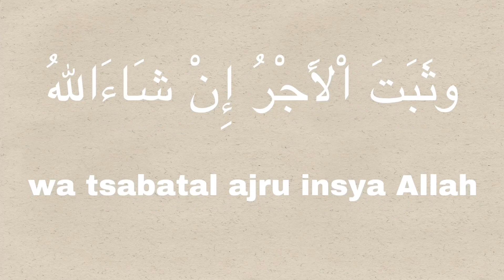Bacaan doa buka puasa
Dibaca setelah buka puasa, bukan sebelum buka puasa.

Ada perbedaan di masyarakat, bacaan ini yang saya pakai untuk doa buka puasa.